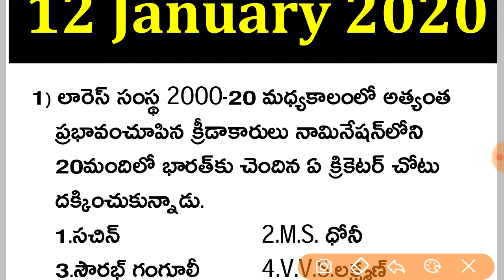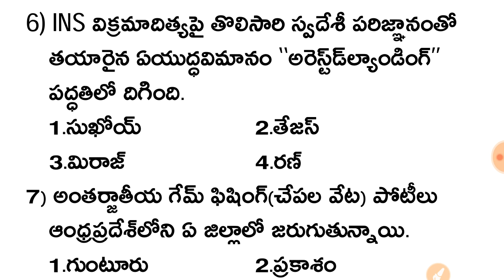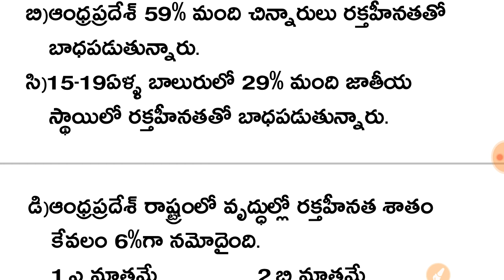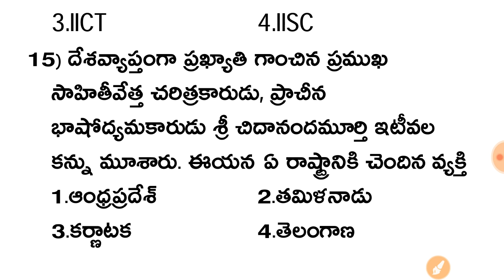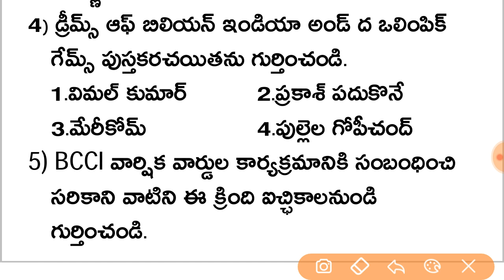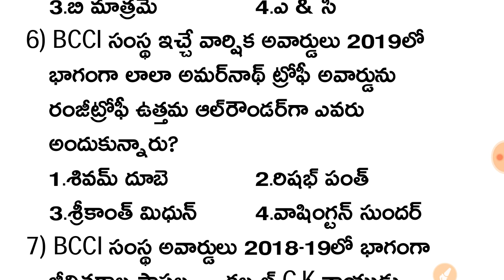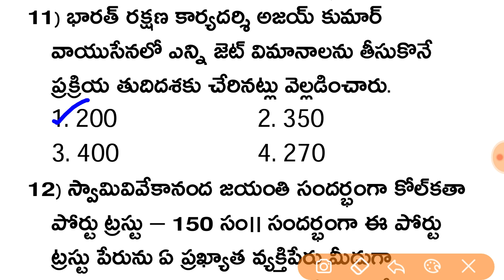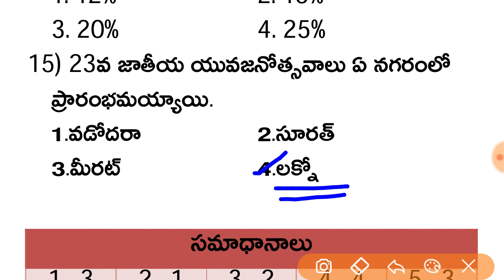12&13 January 2020 Daily Current Affairs in Telugu || Grama/Ward Sachivalayam,DSC,RRB,SI & Constable